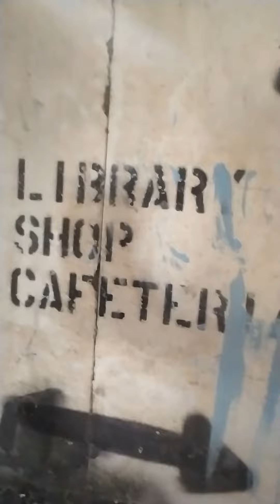escuela de los niños